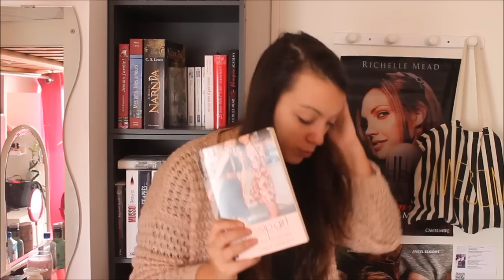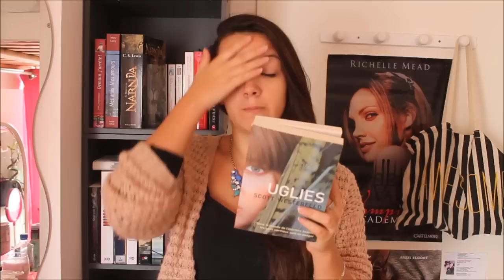Book haul et bilan | Envies démesurées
Deuxième vidéo! Un peu moins fouillis que la première à mon goût, mais n'hésitez pas à me dire ce que vous en pensez en commentaire. J'espère que vous l'aimerez!

Où me trouvez?

Livres mentionnés:

- Harry Potter, tome 1-7, J.K. Rowling
- Miss la gaffe, tome 1, Meg Cabot
- Une irrésistible envie de sucré, tome 1-2, Meg Cabot
- Percy Jackson, tome 2-4, Rick Riordan
- Gossip girl, tome 0, tome 3-11 et tome 15, Cecily Von Ziegesar
- Uglies, tome 1, Scott Westerfield
- Le club des cœurs solitaires, Elizabeth Eulberg
- Night world, tome 1-6, L.J. Smith
- Gone, tome 1, Michael Grant
- Insaisissable, tome 1 et 2, Tahereh Mafi
- Beautiful disaster, livre 1, Jamie McGuire
- Qui est-tu Alaska?, John Green
- Toi contre moi, Jenny Downham